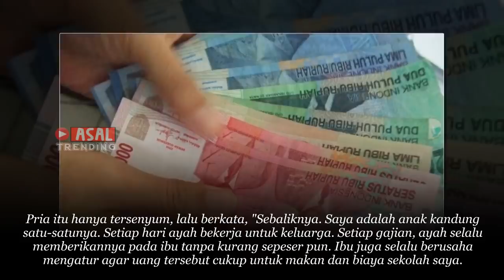Temannya Dijemput Mobil Mewah, Petugas Kebersihan Ini Kaget Saat Tahu Siapa Temannya Itu